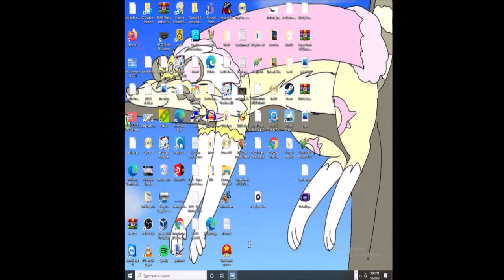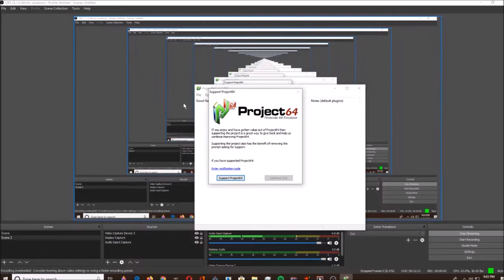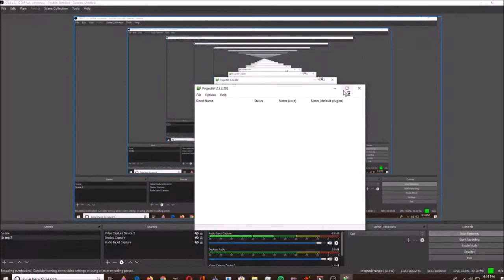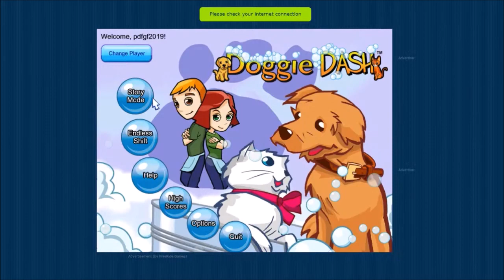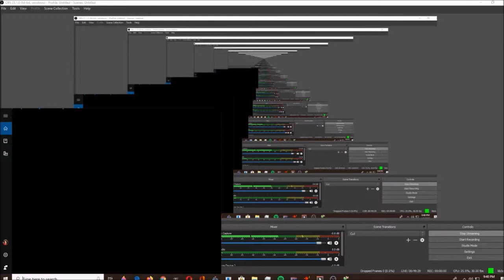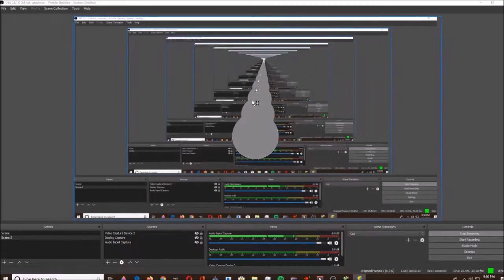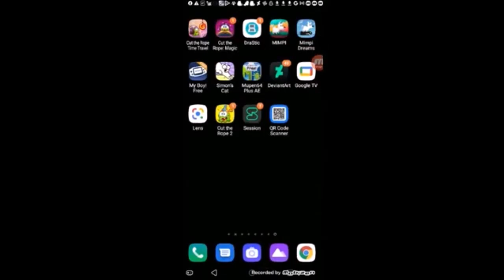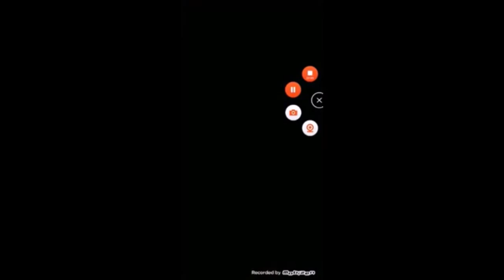5 7 22 5